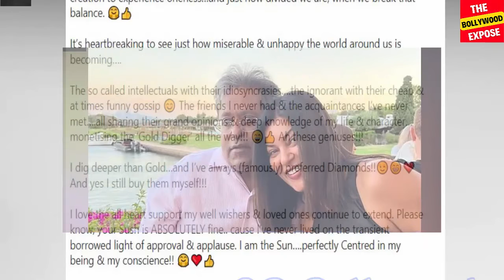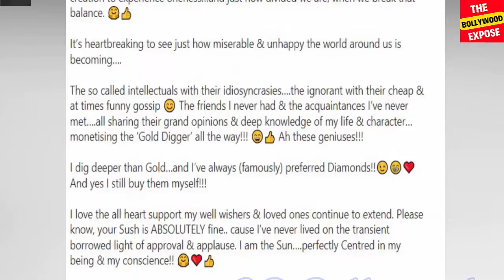Gold Digger कहने पर भड़की Sushmita Sen, Lalit Kumar Modi से शादी के बाद दिया Shocking Statement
10 साल बड़े ललित मोदी को डेट करने पर लोग सुष्मिता सेन को 'पैसों की लालची औरत' और 'गोल्ड डिगर' जैसे शब्द कह रहे हैं. अब गोल्ड डिगर कहे जाने पर सुष्मिता सेन एक पोस्ट के जरिए ट्रोलर पर अपनी भड़ास निकाली है. इस पर अब सुष्मिता सेन ने अपने ऑफिशियल इंस्टाग्राम हैंडल एक तस्वीर शेयर करते हुए एक लंबा चौड़ा नोट लिखा है.  इस नोट में सुष्मिता ने लिखा है, "बीतों दिनों में मेरा नाम गोल्ड डिगर दौलत की लालची कहकर सोशल मीडिया पर काफी उछाला जा रहा है. मेरी जमकर आलोचना की जा रही है. लेकिन मैं इन आलोचनाकर्ताओं की बिल्कुल भी परवाह नहीं करती हूं. मैं सोना नहीं बल्कि हीरे की परख रखने का हुनर रखती हूं. ऐसे में कुछ बुद्धिजीवियों के जरिए गोल्ड डिगर कहना उनकी निचली मानसिकता को साफ-साफ दिखाता है. इन तुच्छ लोगों के अलावा मुझे मेरे शुभचिंतकों और परिवारजनों का पूरा समर्थन है. क्योंकि मैं सूर्य की तरह हूं जो अपने अस्तित्व और विवेक लिए हमेशा चमकता रहेगा." ललित मोदी के साथ सुष्मिता सेन के रिलेशनशिप पर लेखक और एक्टिविस्ट तसलीमा नसरीन का रिएक्शन सामने आया है. तसलीमा ने सोशल मीडिया पर पोस्ट शेयर कर कहा कि सुष्मिता एक अनअट्रैक्टिव इंसान के साथ रिलेशनशिप में हैं. साथ ही उन्होंने लिखा कि इतनी खूबसूरत महिला को ऐसे व्यक्ति से प्यार नहीं हो सकता, वो पैसे के लिए उनके साथ हैं. आपको बता दें कि कुछ दिन पहले पूर्व आईपीएल कमिश्नर ललित मोदी ने सोशल मीडिया पर अपनी और सुष्मिता सेन की कुछ तस्वीरों को साझा करते हुए ये जानकारी दी थी कि वह एक दूसरे को डेट कर रहे हैं. इसके अलावा ललित ने ये भी बताया है कि आने वाले समय में वह सुष्मिता सेन के साथ शादी भी करेंगे.